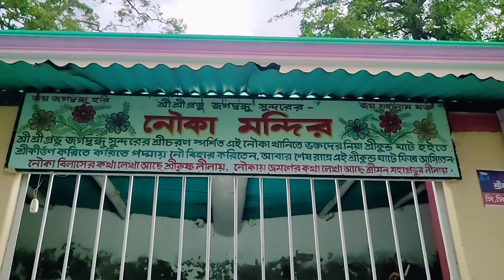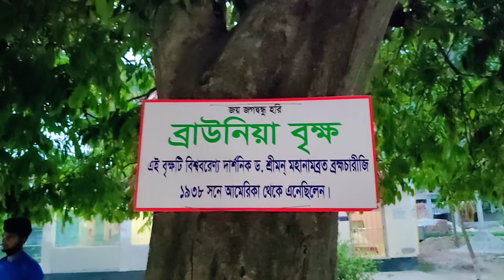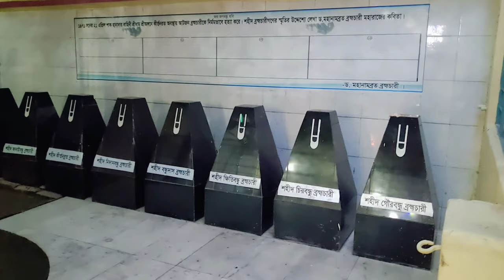জাগ্রত মন্দির| 😱😱 প্রভু জগদ্বন্ধুর আশ্রম আঙ্গিনা ফরিদপুর।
প্রভূ জগদ্বন্ধু সুন্দরের আশ্রম, শ্রী অঙ্গন ফরিদপুর || Provu Jagadbondhu Sudorer Asrom, Faridpur||

Prabhu Jagadbandhu Shree Angan. Faridpur, Bangladesh (আঙ্গিনা মন্দির)

prabhu jagadbandhu shundar। faridpur angan। sreedham Sree Angan 2023

Jagadbandhu, Mahanam(Jagadbandhu) Mahakirton
, SriDham-SriAngan Ashram--
 Prabhu Jagadbandhu Shundar, Faridpur, bangladesh temple,
mahamanav ganesh pagol,
আঙ্গিনা মন্দির,
 ফরিদপুর জগবন্ধু শ্রী অঙ্গন শ্রীধাম শ্রী অঙ্গন, Prabhu Jagadbandhu Shundar, jagadbandhu institution, jagadbandhu dham,
1million shiva temple in india kotilingeshwara vlog murmu travel,
jhandewalan temple tour vlog 2022,
lepakshi temple vlog travel diaries 5,
A couple in 91 travel vlog temple
kandy travel vlog temple of tooth couple in 91